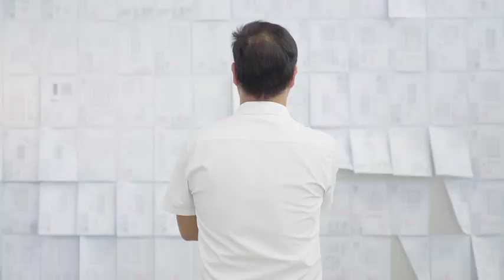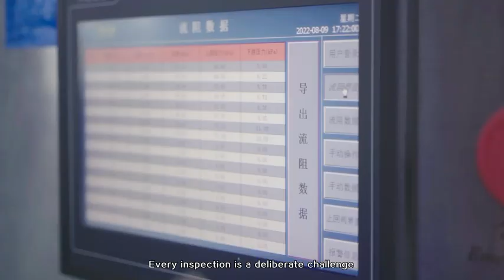SL FILTER MANUFACTURER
SL FILTER is a company focus on filter design and manufacture in Guangdong China with ISO9001 and IATF16949 accreditation.
SL FILTER is specialized in series filters like air filter, cabin filter, oil filter, fuel filter, hydraulic filter and air-oil separator for automobiles, machines and compressors.